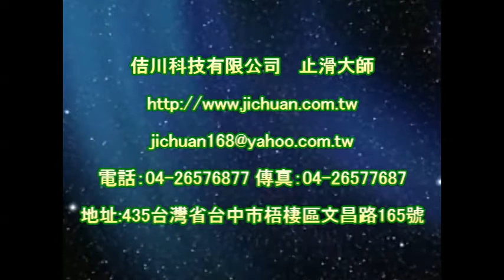止滑大師 1105 加盟店地面止滑施工技術培訓與教育訓練 影片